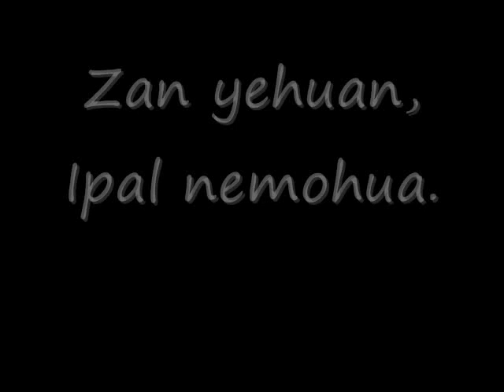Zan Yehuan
Poem by Nezahualcoyotl, king of Texcoco of the Acolhuas.  Credited with writing songs and poems in honor of the invisible Creator God, Tloque Nahuaque.